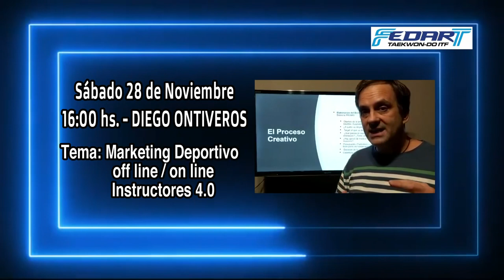Convención de Instructores y Practicantes FEDART 2020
Sábado 28 y Domingo 29 de Noviembre, evento gratuito a traves de la plataforma Zoom